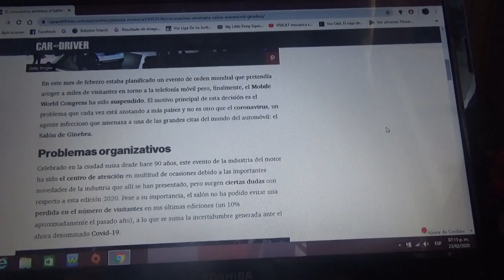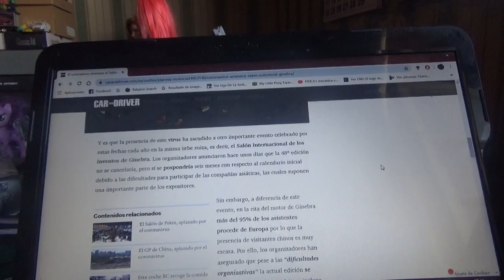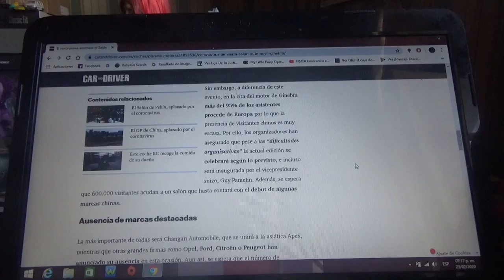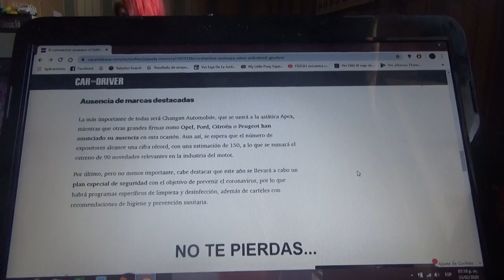El coronavirus amenaza con cancelar el Salón del Automóvil de Ginebra 2020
Es el evento mas importante del mundo automotriz pero este 2020 esta en peligro por la desconocida enfermedad que se originó en China